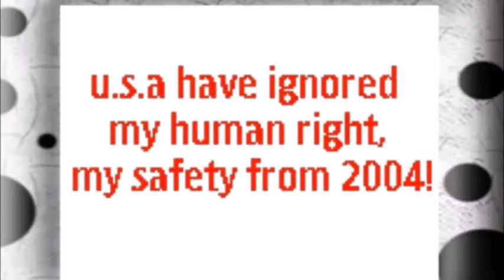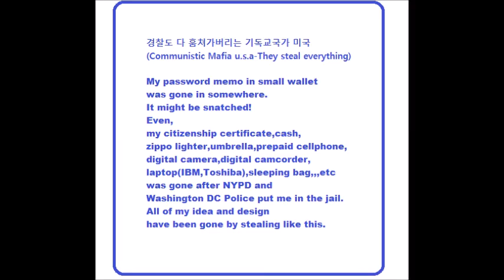My Jan 25,26 2020 Slideshow 1